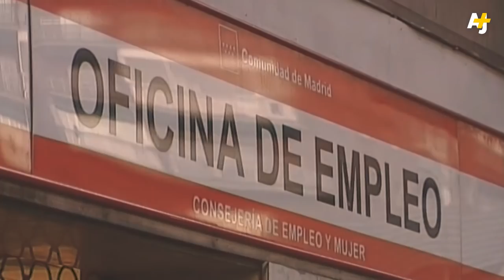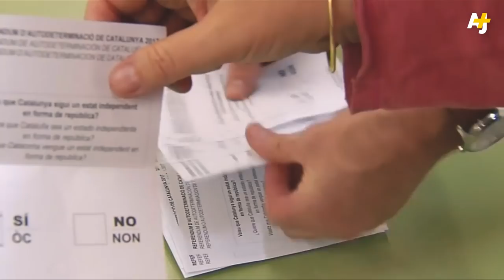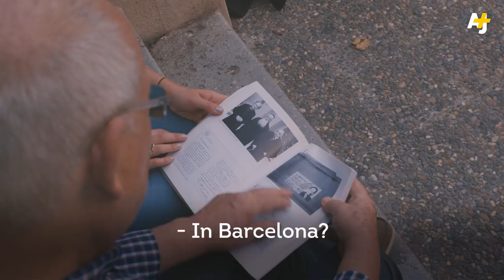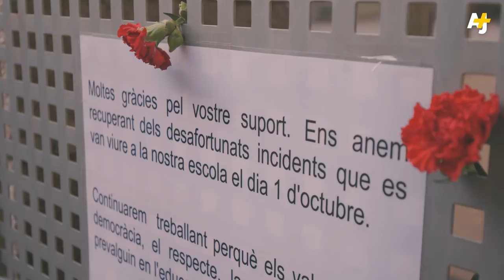Inside Catalonia’s battle over independence from Spain | AJ+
The battle in Catalonia over independence from Spain reached a turning point Oct. 1, after an independence referendum was met with a brutal crackdown by Spanish national police. Since then, Spain has been witnessing the worst constitutional crisis in its recent history. AJ+’s Dena Takruri went to Catalonia to find out what’s driving thousands of Catalans into the streets to either fight for secession from Spain, or demand unity.

Correspondent:
Dena Takruri

Senior Producers:
Shadi Rahimi
Dena Takruri

Producers:
Melissa Aparicio
Alessandra Ram

Associate Producer:
Kevin Gong

Camera:
Dariel Medina
Ross Domoney

Editor:
Jeff Den Broeder

Animator:
Chia Liu

Fixers:
Brietta Hague
Anna Giralt Gris